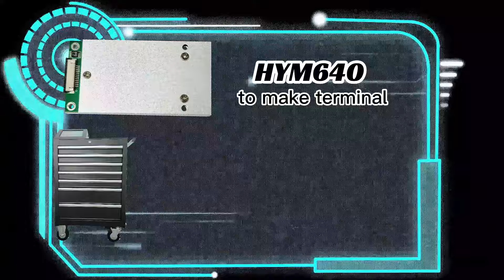3993 chip reader module video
Winnix release new 3993 chip uhf rfid reader module which have simialr performance as Impinj R2000 and  E710 chip.

Right now, Impinj R2000 chip already stopped and not available for more order any more.

While Impinj E710 do not support firmware tailor-made. SO, we propose  this

3993 chip series module which allow tai-made as you wish.